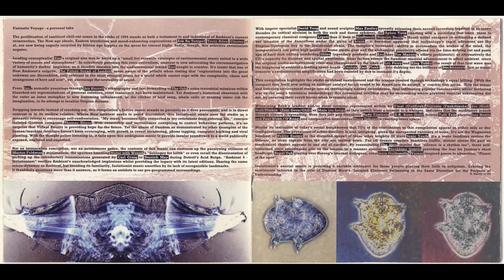VA - Ambient 4 - Isolationism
Label: Virgin
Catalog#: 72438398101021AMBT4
Genre: Noise, Experimental, Minimal, Ambient
Year of disk release: 1994
Disc producer: England
Audio codec: FLAC
Rip type: image+.cue
Audio bitrate: lossless
Duration: cd1- 1:14:29; cd2 - 1:17:50

Tracklist:

1. KK Null / Jim Plotkin - Lost (Held Under) [0:00]
2. Jim O'Rourke - Flat Without A Back [7:45]
3. Ice - The Dredger [12:32]
4. Raoul Björkenheim - Strangers [19:08]
5. :Zoviet*France: - Daisy Gun [23:50]
6. Labradford - Air Lubricated Free Axis Trainer [31:28]
7. Techno Animal - Self Strangulation [34:50]
8. Paul Schütze - Hallucinations (In Memory Of Reinaldo Arenas) [40:54]
9. Scorn - Silver Rain Fell (Deep Water Mix) [49:11]
10. Disco Inferno - Lost In Fog [54:36]
11. Total - Six [59:38]
12. Nijiumu - Once Again I Cast Myself Into The Flames Of Atonement [1:05:12]
13. Aphex Twin - Aphex Airlines [1:14:23]
14. AMM - Vandoevre [1:20:40]
15. Seefeel - Lief [1:28:08]
16. 'O'Rang - Little Sister [1:34:15]
17. E.A.R. - Hydroponic [1:41:14]
18. Sufi - Desert Flower [1:47:32]
19. David Toop / Max Eastley - Burial Rites (Phosphorescent Mix) [1:53:55]
20. Main - Crater Scar (Adrenochrome) [1:59:54]
21. Final - Hide [2:06:03]
22. Lull - Thoughts [2:13:30]
23. Thomas Köner - Kanon (Part One: Brohuk) [2:21:32]